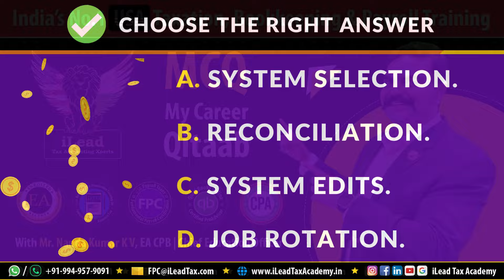May 27, Monday - APA FPC Exam - MCQ Video